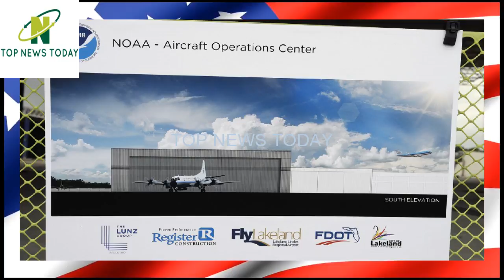Rep. Dennis Ross flies into Hurricane Irma with Hurricane Hunters